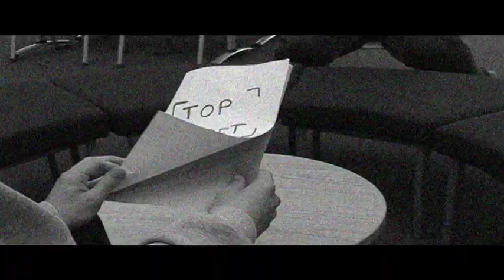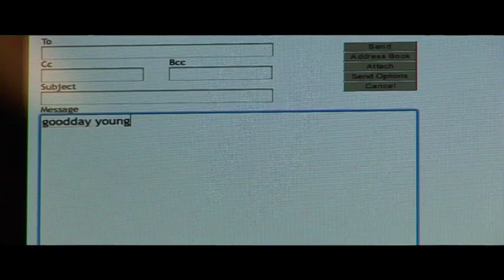History of the internet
The History of the Internet featuring Bill Gates, Lawrence Roberts and the Arpranet. Richard Nixon and Bill Clinton make guest appearances.